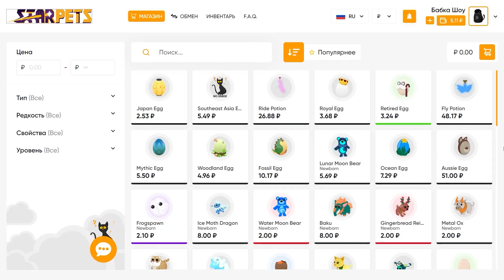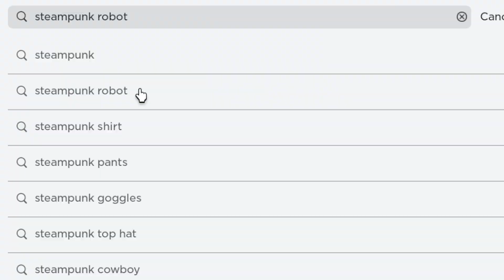КАК СДЕЛАТЬ СКИН ТОЛСТОГО МАЛЬЧИКА В РОБЛОКС? Роблокс смешной скин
•Всем привет легендарные внучата, в этом видео я покажу вам как сделать скин толстой девочки в роблокс. роблокс смешной скин